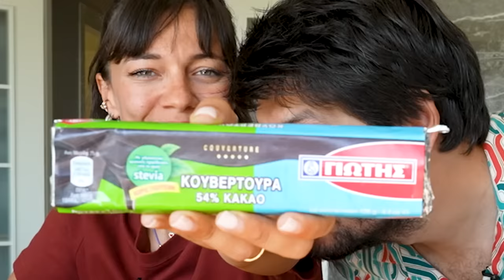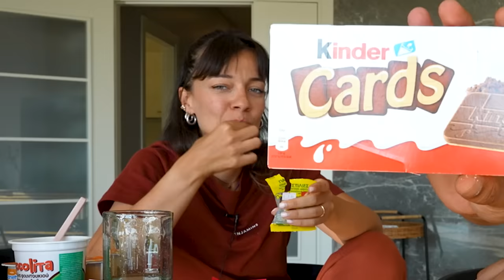Daha Renkli Daha Lezzetli mi ? Atıştırmalık Testi !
Patlayan atıştırmalıklar , yerken çarpılanlar komşudan zor şartlarda getirdiğimiz atıştırmalıkları test ediyoruz iyi seyirler.